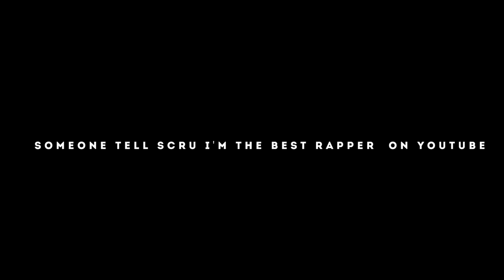BLAME KENDRICK LAMAR { TELL SCRU IM THE BEST YOUTUBE RAPPER} PRO. DJ MayTriX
JUST SHOWING THESE OTHER RAPPERS WHY IM THE BEST ON THIS PLATFORM TILL I FEEL OTHERWISE 🤷🏽‍♂️🤷🏽‍♂️🤷🏽‍♂️